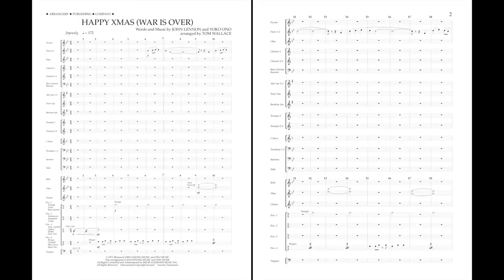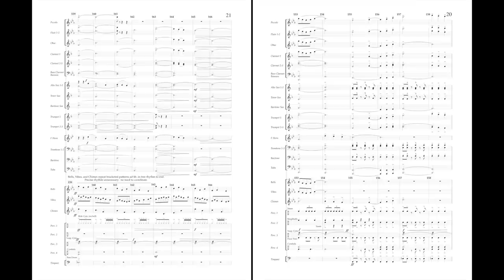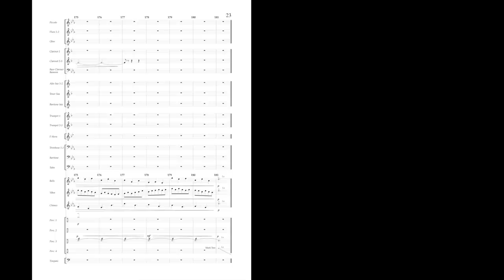HAPPY XMAS (WAR IS OVER)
40003736 Parts & Score $75
Words and Music by John Lennon and Yoko Ono